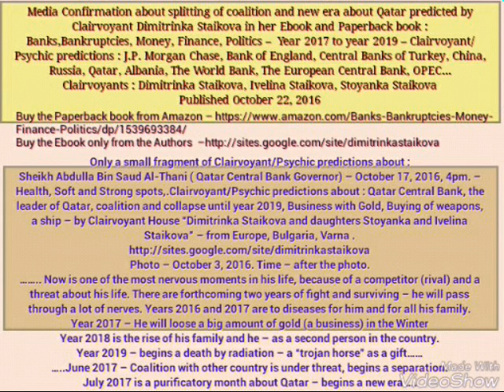Splitting of coalition and new era about Qatar predicted by Clairvoyant Dimitrinka Staikova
Media Confirmation about splitting of coalition and new era about Qatar predicted by Clairvoyant Dimitrinka Staikova in her Ebook and Paperback book :

Banks,Bankruptcies, Money, Finance, Politics –  Year 2017 to year 2019 – Clairvoyant/Psychic predictions : J.P. Morgan Chase, Bank of England, Central Banks of Turkey, China, Russia, Qatar, Albania, The World Bank, The European Central Bank, OPEC…

Clairvoyants : Dimitrinka Staikova, Ivelina Staikova, Stoyanka Staikova

Buy the Ebook only from the Authors – Clairvoyants : Dimitrinka Staikova, Ivelina Staikova, Stoyanka Staikova

Only a small fragment of Clairvoyant/Psychic predictions about :

Sheikh Abdulla Bin Saud Al-Thani ( Qatar Central Bank Governor) – October 17, 2016, 4pm. – Health, Soft and Strong spots,.Clairvoyant/Psychic predictions about : Qatar Central Bank, the leader of Qatar, coalition and collapse until year 2019, Business with Gold, Buying of weapons, a ship – by Clairvoyant House “Dimitrinka Staikova and daughters Stoyanka and Ivelina Staikova” – from Europe, Bulgaria, Varna .

Photo – October 3, 2016. Time – after the photo.

…….. Now is one of the most nervous moments in his life, because of a competitor (rival) and a threat about his life. There are forthcoming two years of fight and surviving – he will pass through a lot of nerves. Years 2016 and 2017 are to diseases for him and for all his family.

Year 2017 – He will loose a big amount of gold (a business) in the Winter

Year 2018 is the rise of his family and he – as a second person in the country.

Year 2019 – begins a death by radiation – a “trojan horse” as a gift……

…..June 2017 – Coalition with other country is under threat, begins a separation.

July 2017 is a purificatory month about Qatar – begins a new era…..

Media Confirmation :

POLITICS 07/11/2017 08:10 pm ET

Trump’s Qatar Crisis Is Hurting His Big Anti-ISIS Summit